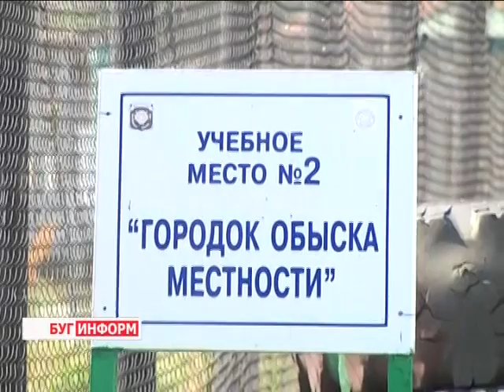2015-08-20 г. Брест. Военно-патриотический лагерь для МООПовцев. Телекомпания Буг-ТВ.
Журналист А. Ноздрин - Плотницкая. Оператор Д. Хрущ. Е. Процналь
Военно-патриотический лагерь для МООПовцев учебных заведений города и трудных подростков.
С 19 по 21 - е августа на базе войсковой части 5526 проходят военно-патриотические сборы. Участие в образовательном мероприятии принимают представители молодёжных отрядов охраны правопорядка общеобразовательных учреждений Ленинского района, а также школьники, состоящие на профилактическом учете в инспекции по делам несовершеннолетних.
В подразделении для них подготовили большую познавательно - развлекательную программу.